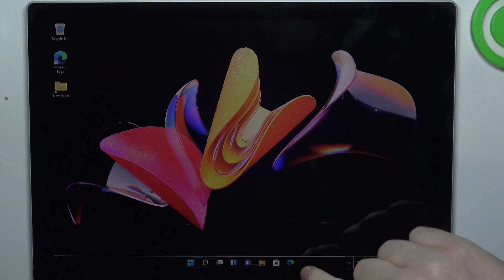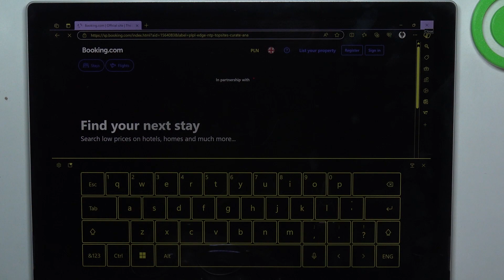How to Fix Internet Problems on Microsoft Surface Pro 7+? Few Easy Tips to Repair Wi-Fi Connection!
We're going to show you one small thing. Troubleshoot and resolve internet connectivity issues on your Microsoft Surface Pro 7+. Get back online smoothly by following the necessary steps to fix common internet problems. If you would like to find out more interesting information about your phone, just go

How to Resolve Internet Issues on Microsoft Surface Pro 7+?
How to Troubleshoot Connectivity Problems on Microsoft Surface Pro 7+ Device?
How to Get Your Microsoft Surface Pro 7+ Back Online?